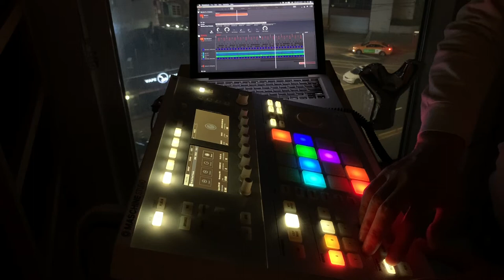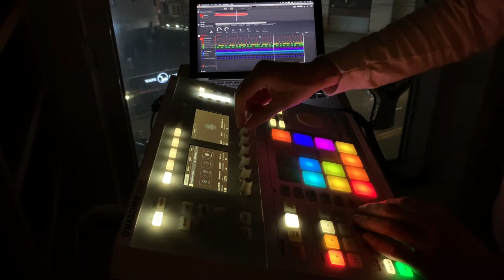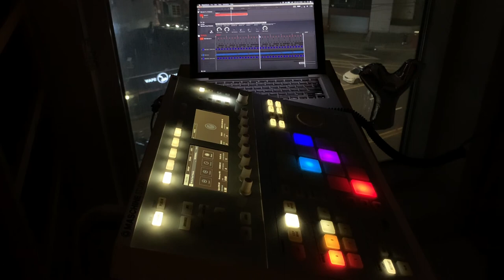Justice Vs Simian - We Are Your Friends (Jx2 Han Remix)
Justice Vs Simian - We Are Your Friends (Jx2 Han Remix) with Maschine Studio